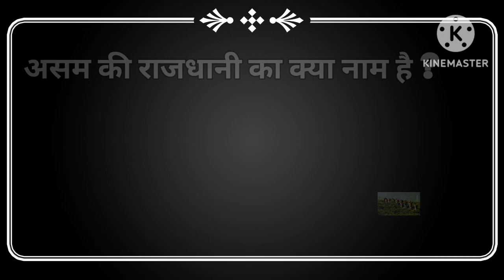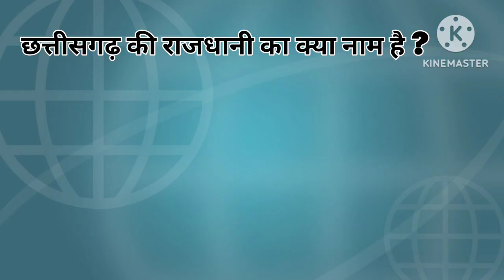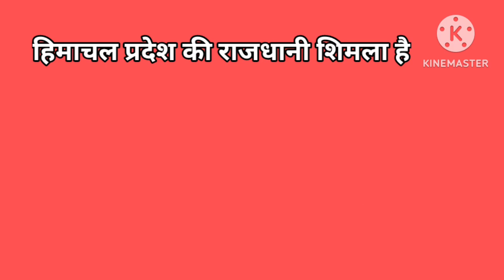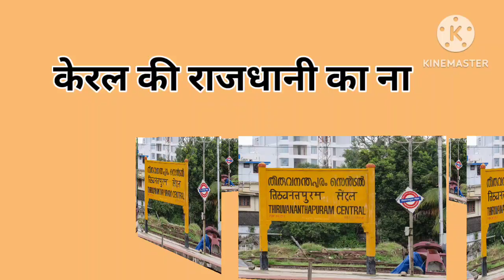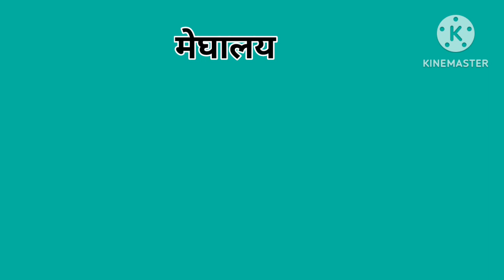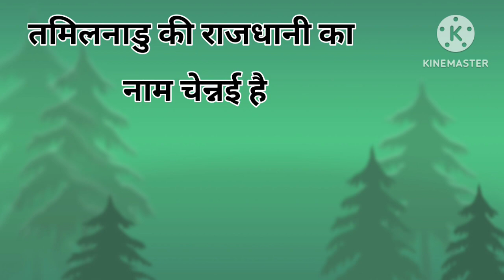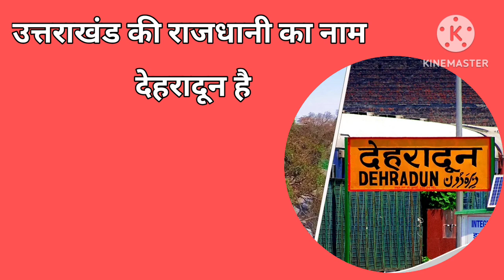राज्य और राजधानी